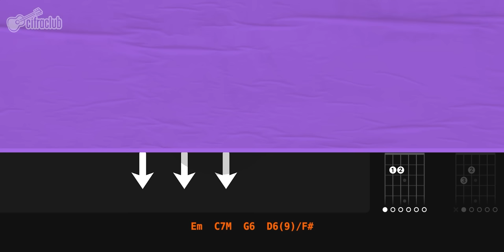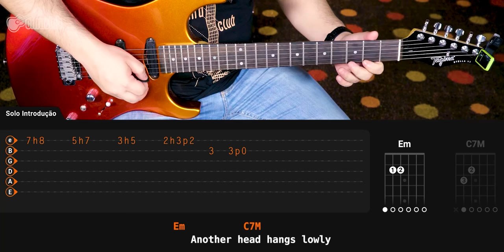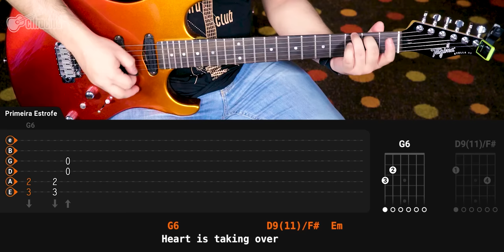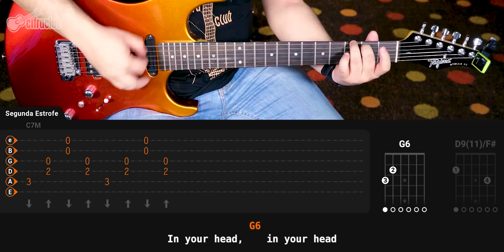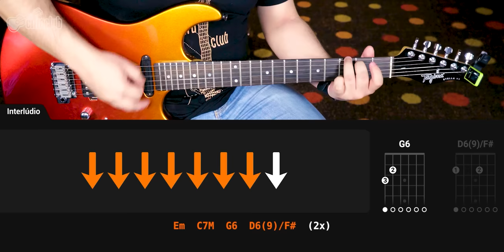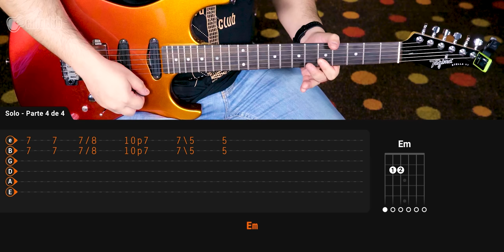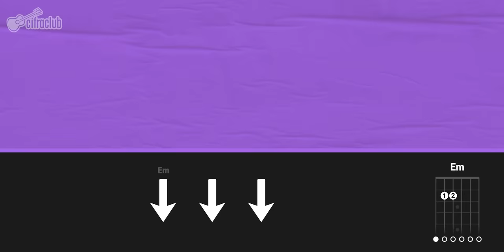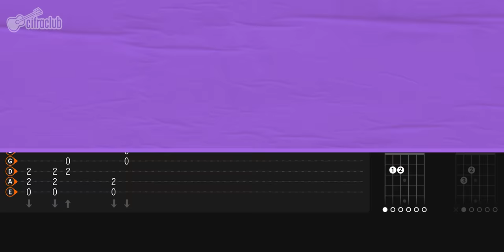GUITARRA PARA INICIANTES: ZOMBIE - The Cranberries | Aula de guitarra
👕 Curtiu a camiseta que o Vini tá usando? Ela e muitas outras você encontra na nossa loja

🔹 Aprenda ainda mais sobre baixo com o nosso curso! Conheça o Cifra Club Academy

Ficha Técnica:

Instrutor: Tarsius Lima
Imagens e áudio: Pablo Santana, Duda Gonzalez
Vocal: Nina Guimarães
Mixagem: Guilherme Diferr
Backing Track: Noel Fernandes
Edição: José Augusto C Alves
Revisão e Aprovação: Getúlio Vasconcelos